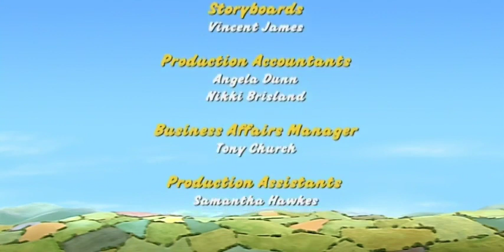The Big Mole Problem | Full Episode | Little Red Tractor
A group of Moles have taken over Amy's precious garden! Can Little Red Tractor help her remove the creatures without hurting them.

Episode: Molehills and Windmills (Season 4, Episode 6)